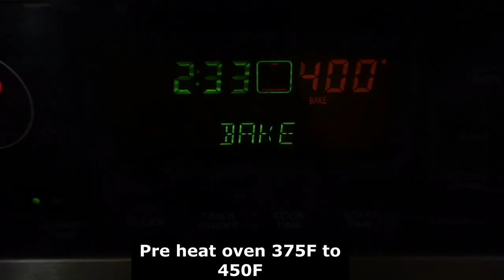Cast Iron Skillet Seasoning & Restoration - How to Season Cast Iron Pan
Between my other projects I made this short restoration video of a rusty cast iron skillet pan that I bought for really cheap at a garage sale. In this video I will show how to clean a rusty skillet, and how to season it.
Let me know if you have any questions or advise, thank you!